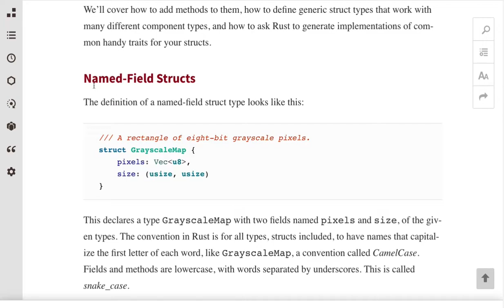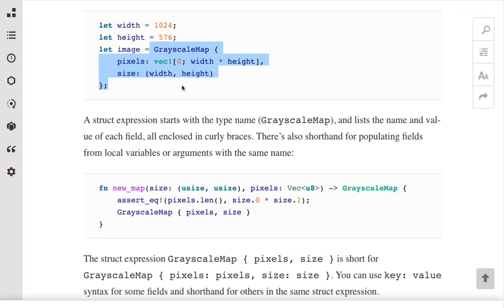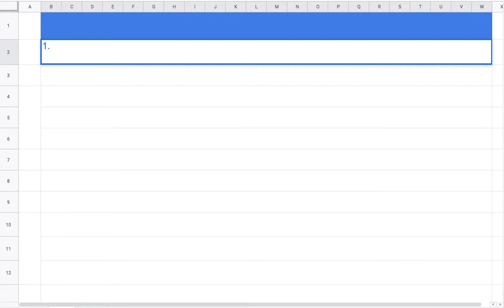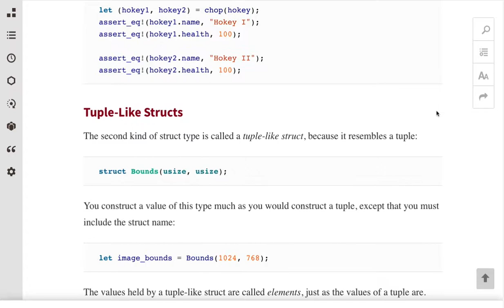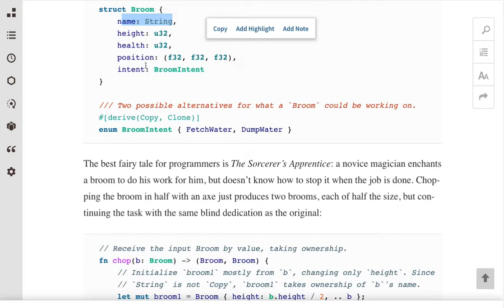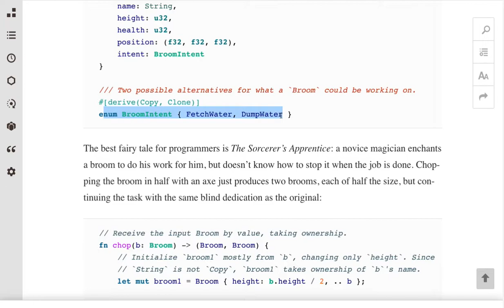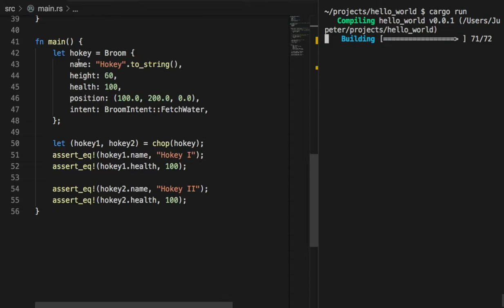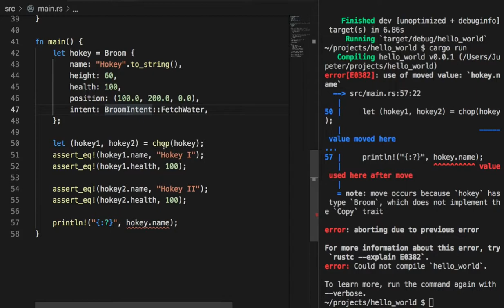[러스트] 395 - Ch.9 Struct(1/3)